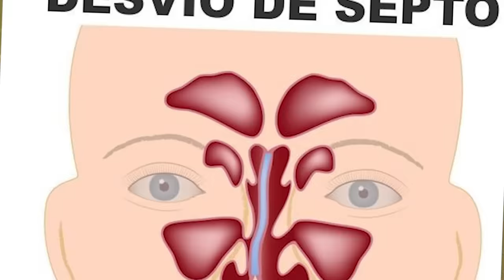O DIA que EU FIZ UMA CIRURGIA no MEU NARIZ!